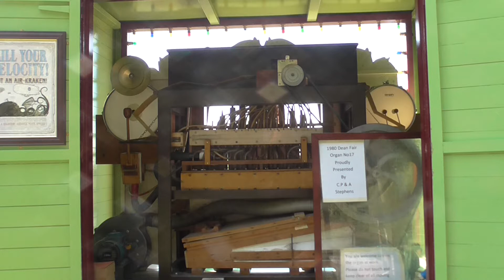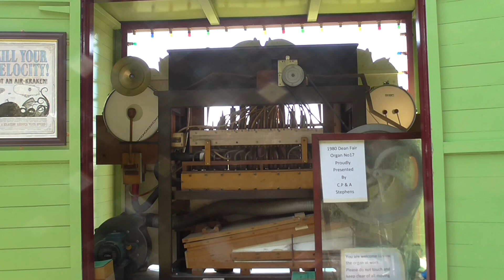Stephens Family Dean 30 keyless Fairground Organ Plays At Berwick St John 2018